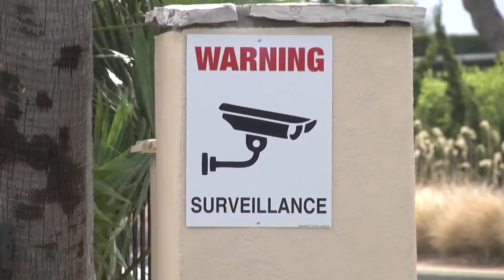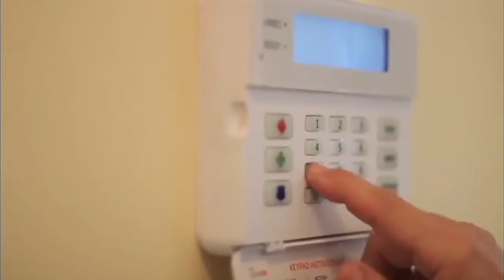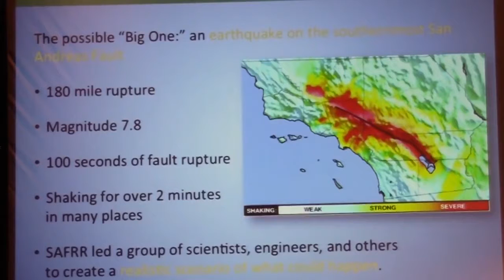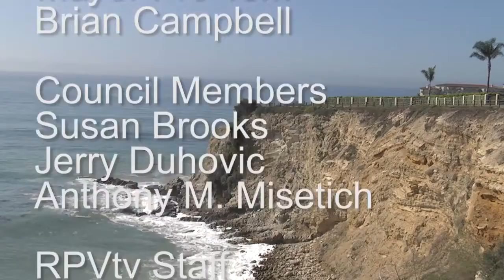RPV CT 100516